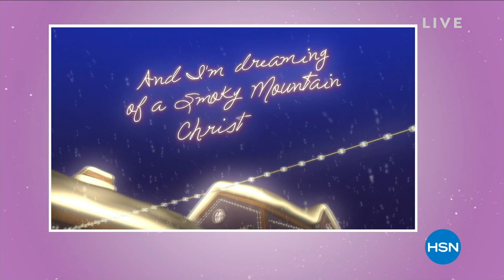HSN | Dolly Parton Smoky Mountain Fragrance Premiere - All On Free Shipping 12.04.2022 - 08 PM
Gift Dolly's newest woody, floral scent inspired by stories from her back porch- with FREE shipping.